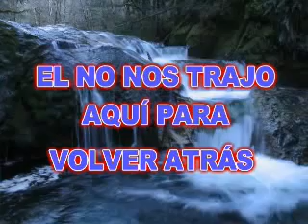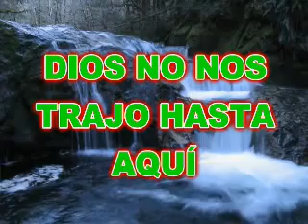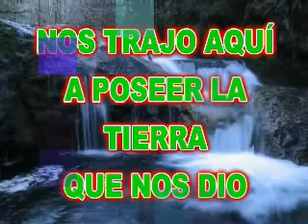17 AUNQUE GIGANTES SE ENCUENTREN ALLA.mp4